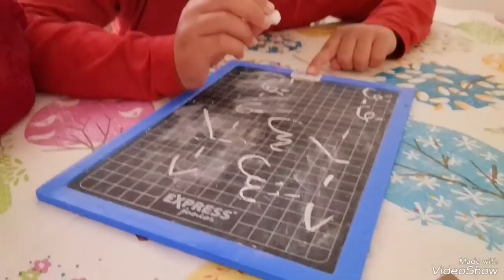احبابي مشيت سوق شعبي انا ولدي